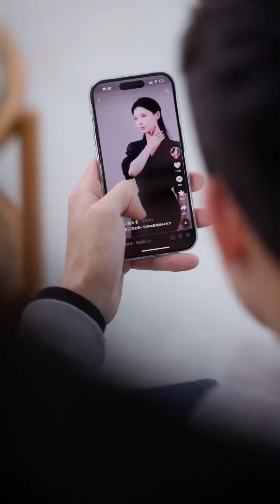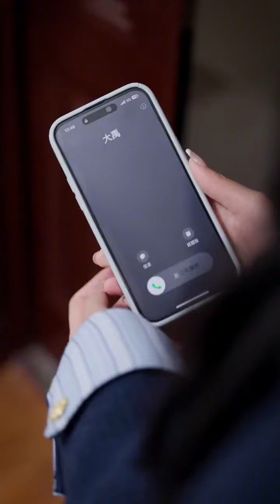拜金女畢業拋棄窮男友，如今男友變富豪，女子痛哭說出真相【邱秋QiuQiu】